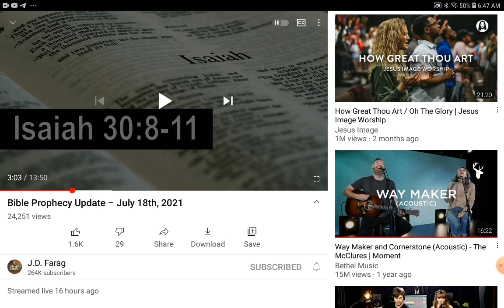False Teacher J.D. Farag Leads People Astray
This man seems extremely nice and likable but he doesn't preach the Word of YHWH